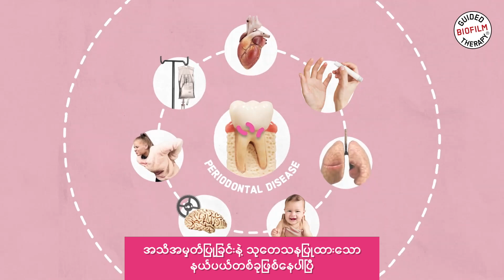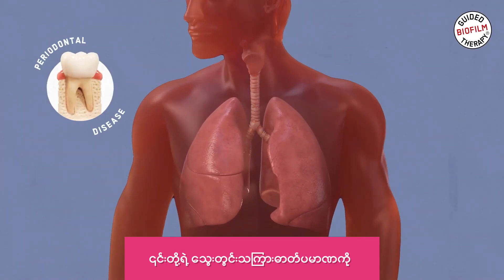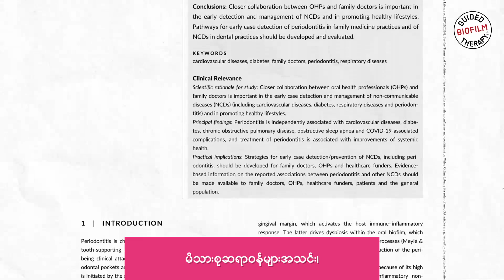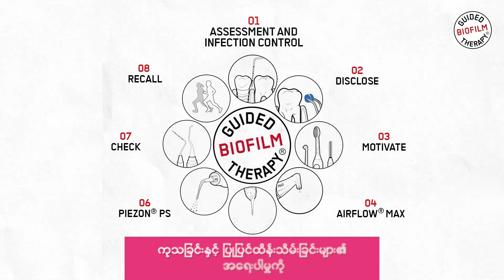EMS - GBT Bite Size Learning Burmese audio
GBT နဲ့အတူတူ လေ့လာနိုင်မယ့် အခွင့်အရေးဟာ ဒေါက်တာတို့ဆီကို ထပ်မံရောက်ရှိလို့လာပါပြီ 😊😊

✌️ GBT microlearning ဟာဆိုရင်တော့ ဒေါက်တာတို့ရဲ့ dental practice ကို မြှင့်တင်ရာမှာ အထောက်အကူဖြစ်စေဖို့ရန်အတွက် ရည်ရွယ်ပြီးတော့ စီစဥ်ပြုလုပ်ပေးထားတာပဲဖြစ်ပါတယ်

✔️✔️ EMS ဟာဆိုရင်တော့ သူတို့ရဲ့ products တစ်ခုတည်းကိုသာ ရောင်းချတာမျိုးမဟုတ်ဘဲနဲ့ education တွေ knowledge sharing တွေကိုပါ ကူညီဝေမျှပေးနေတာပဲဖြစ်ပါတယ်

👉📽 ဒီ video လေးမှာ မျှဝေပေးထားတာကတော့ Dental hygiene မကောင်းတဲ့ patients တွေအနေနဲ့ ဘယ်လိုမျိုးနောက်ဆက်တွဲရောဂါတွေကို ဖြစ်စေနိုင်မလဲဆိုတာကို ဒေါက်တာတို့အနေနဲ့ patients တွေကို ရှင်းပြပေးနိုင်ဖို့အတွက်ကို knowledge sharing အနေနဲ့ ပြောပြပေးထားတာပဲဖြစ်ပါတယ်

🤗🤗 Video တစ်ခုလုံးဟာ Dr တို့အတွက် အကျိုးရှိမယ်ဆိုတာကို အာမခံတဲ့အတွက်ကြောင့် video လေးကို အဆုံးထိကြည့်ရှုကြဖို့ကို တိုက်တွန်းချင်ပါတယ်

EMS Dental : Make your dental treatment like SPA